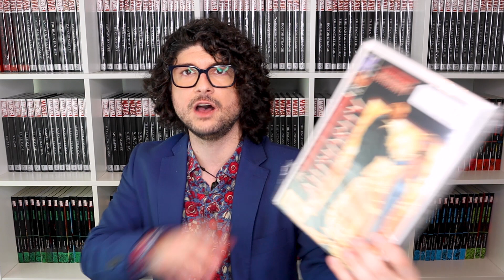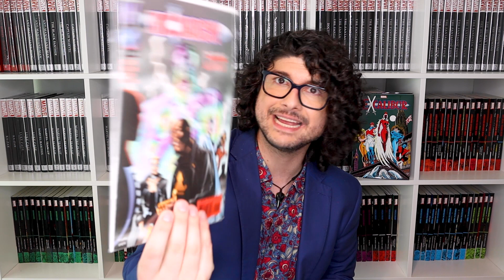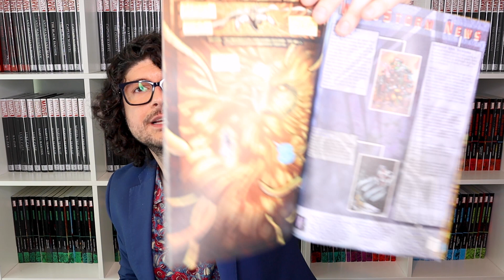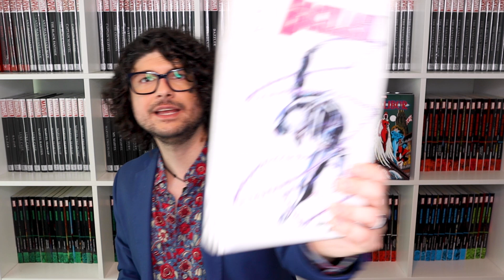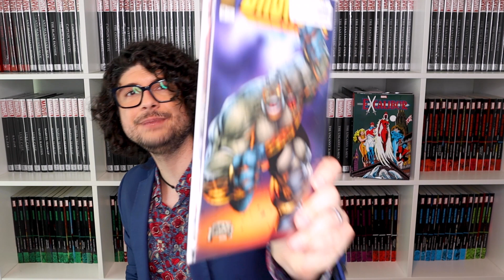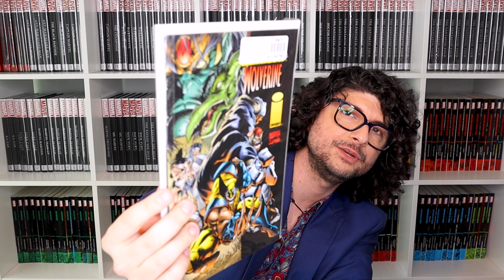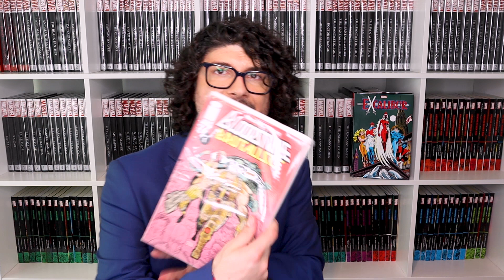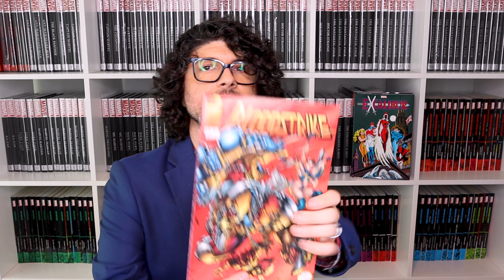Shelve, Store, or Sell: Image Comics Classic, Au - Bl (Ep 017, Box 1070)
Join me as I continue to play a long game of "Marry, F*!#, Kill" with hundreds of collections and thousands of individual issues from my "stacks" - the over 140 short boxes of material that mostly haven't seen the light of day since 2017 or even earlier!

Are you ready for a flashback?! In this episode, I run through a hunk of Image Comics destined for binding. I hauled this box of potential binds around the world, but do I know anything about it?

Hungry for more madcap unpacking videos? Watch the first season of Crushing Comics, "The Unwrapping," where I unpacked my entire oversize collection!

Bumper music is "End With Me" written by Peter Marinari, Gina Martinelli, & Jake Wilkins. Guitar by me, bass by Jake, percussion by Zina Parillo.